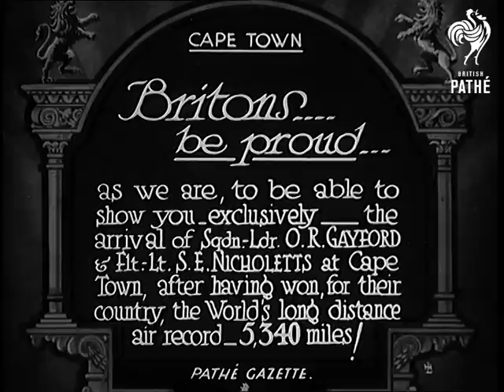Britons ... Be Proud (1933)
Full title reads: "Cape Town. Britons ... be proud, as we are, to be able to show to you the arrival of Sqdn. Ldr. O R Gayford and Flt. Lt. S E Nicholettes at Cape Town, after having won for their country, the World's long distance air record 5430 miles!"

Large RAF Fairey-Napier long distance monoplane taxies across airfield. Squadron Leader Gayford and Flight Lieutenant Nicholetts get out of the plane and are greeted by Colonel Creswell, Minister of Defence, on behalf of South African Government.

Aerial views of the record breaking plane on the airfield surrounded by well wishers.

SV of the two RAF (R.A.F. - Royal Air Force) men. Shots of the two pilots posing for photographs with dignitaries.

The aeroplane is moved back into an aircraft hanger.
 FILM ID:699.13